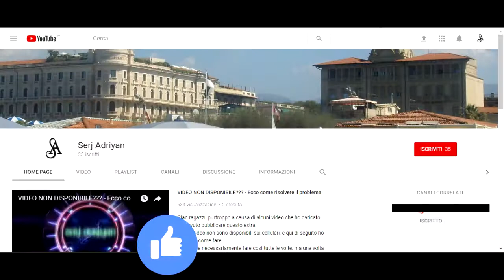Assassin's Creed Brotherhood parte 13: Crepi il lupo (verso Nerone) - Gameplay PS4